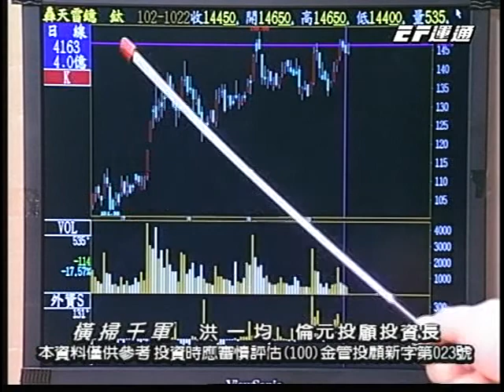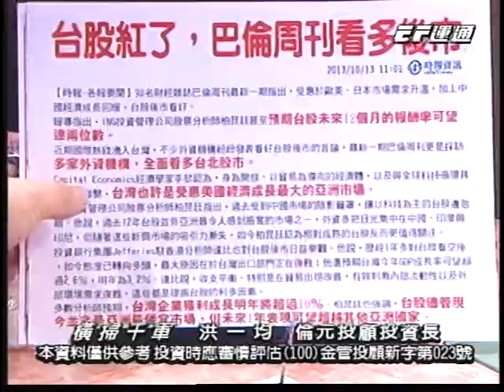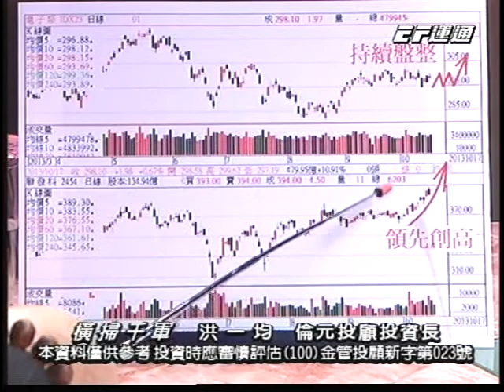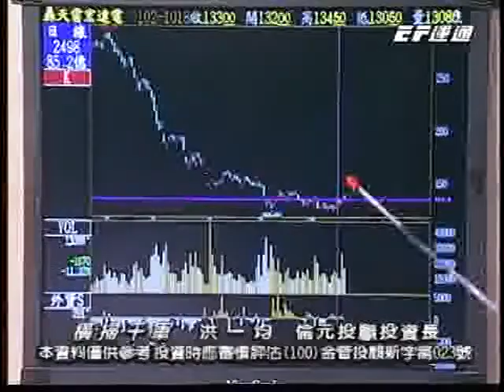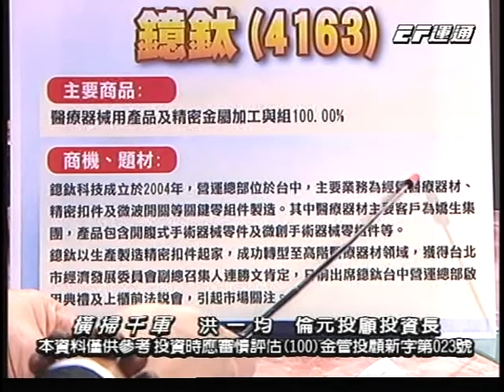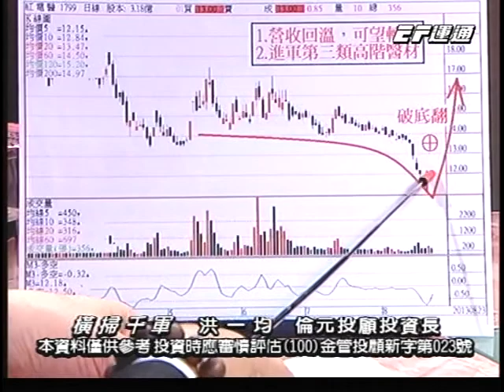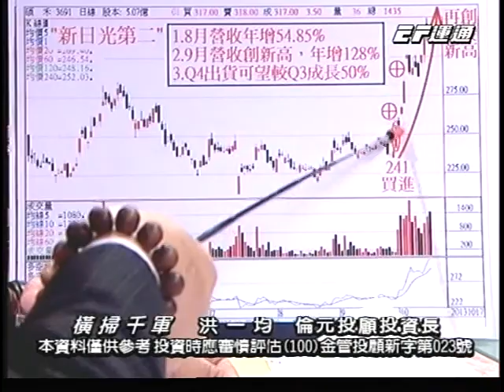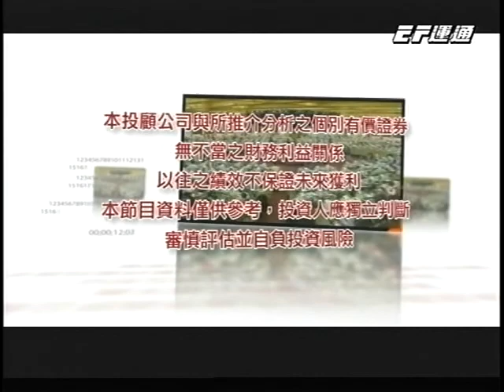20131023 1830 洪一均 橫掃千軍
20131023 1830 洪一均 橫掃千軍 運通財經台(EFTV)